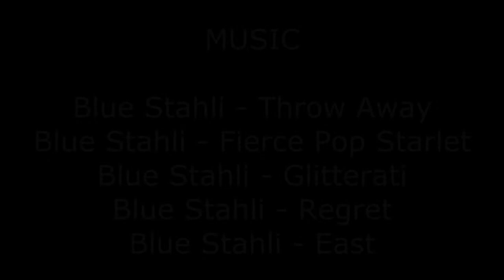ENDURO ROMANIA OCTOBER 2014